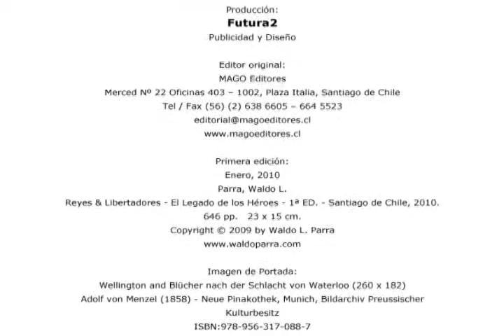Reyes & Libertadores - El Legado de Los Héroes (Trailer)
Reyes & Libertadores - El Legado de los Héroes - Es una novela que pretende hacer una remembranza de aquellos patriotas hispanoamericanos que la historia no ha considerado merecidamente, en particular la figura romántica del chileno José Miguel Carrera, del argentino Carlos María de Alvear y del español Francisco Javier Mina.

¿Cuál fue la verdadera participación de estos jóvenes revolucionarios en la gesta de la independencia? ¿Sólo debemos atenernos a lo que la Historia relata? ¿Pudo su magnetismo e ideario político haber influido decididamente en los demás próceres de su época?

Waldo L. Parra plantea a través de las páginas de este libro, la posibilidad cierta que las guerras napoleónicas y emancipadoras americanas hayan sido algo más que una conflagración librada en los campos de batalla, para adentrarnos en la profunda lucha que se debate en el campo de las ideas.